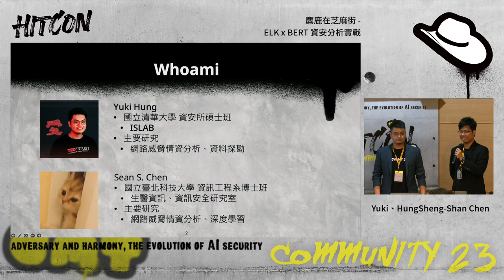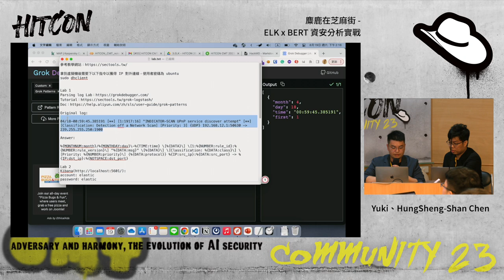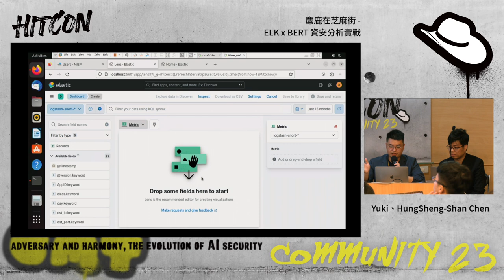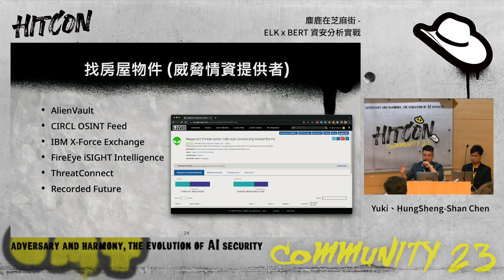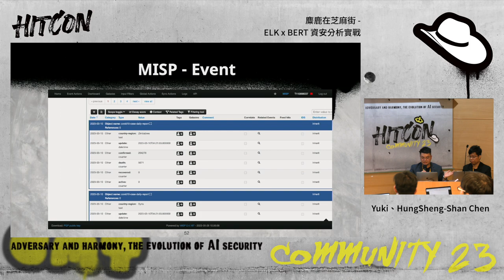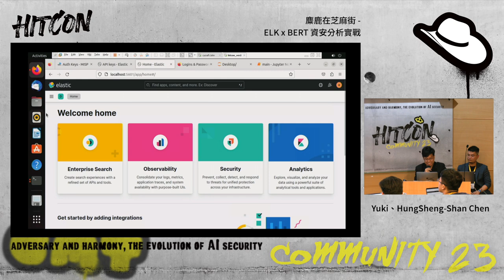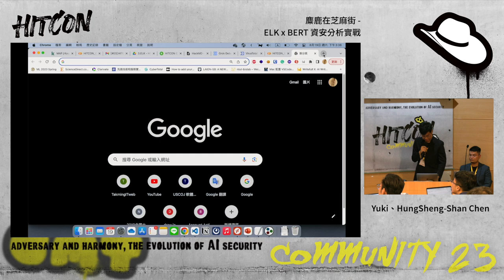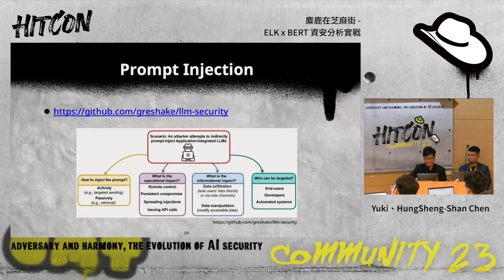[Hacking 101]Elk on Sesame Street - Cybersecurity Analysis in Action with ELK and BERT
[Hacking 101]
Elk on Sesame Street - Cybersecurity Analysis in Action with ELK and BERT

Cyber Threat Intelligence (CTI) encompasses relevant data regarding various cybersecurity incidents on the internet, used to understand threat actors' behavior patterns, attack techniques, tools, etc., to identify potential future threats and safeguard organizational assets proactively. However, the surge of massive intelligence data has led to challenges analyzing cybersecurity incidents. To address this, we will utilize Elastic Stack (ELK) to simulate real-world data collection, analysis, and visualization environments. Furthermore, participants will be guided to develop their own intelligence integration programs to connect with open-source threat intelligence platforms.

Additionally, with the explosive growth of AI, machine learning, and deep learning methods, they are widely used in various information analyses. In this course, we will employ BERT to analyze this intelligence data, enabling rapid comprehension of intelligence contents and formulation of corresponding defense strategies.

The course consists of 6 practical experiments, making it suitable for AI beginners and students interested in accumulating knowledge in cybersecurity topics. Starting from scratch, we will cover the entire research process, including organizing data in ELK, collecting open-source threat intelligence, building a threat intelligence platform, and training deep learning models. Participants must bring their laptops and embark on an exciting journey into AI Security.

Prerequisite

Basic Python
chatGPT。Familiarity with chatGPT
Participants are required to bring their laptops and install VMware Workstation Player or VMware Workstation Pro. It is recommended to have at least 20 GB of available disk space
A Google account is necessary as AI model training will occur on Colab. If participants have a graphics card on their laptops, they can train on their machines

Sheng-Shan Chen
Sean S. Chen is a Ph.D. student in the Department of Computer Science and Information Engineering at the National Taipei University of Technology. He also serves as a cybersecurity researcher intern at Cycraft. His primary research focus is on using AI for threat intelligence analysis. Sean has previously achieved a silver medal in the National Skills Competition for Network Security and has received the Best Project Award for two consecutive editions of AIS3.

Yuki Hung
After graduating from university, Yuki worked as a Cybersecurity consultant. Currently, Yuki is pursuing a Master's degree in Information Security at National Tsing Hua University, with a primary research focus on data leaks on the internet. Yuki participated in AIS3 and received the Best Project Award. He also completed an internship involving the study of news manipulation. Motivated by his love for detective novels, Yuki entered the field of cybersecurity, aiming to leverage computer technology to improve the societal environment.